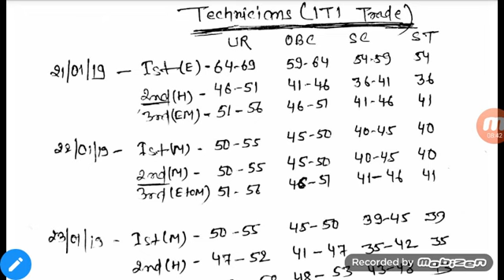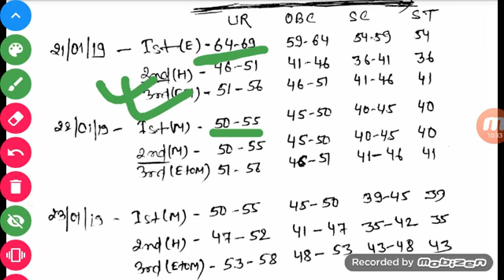ALP CBT 2 CUT OFF ! SHIFT WISE ANALYSIS !! NORMALISATION DETAILS!